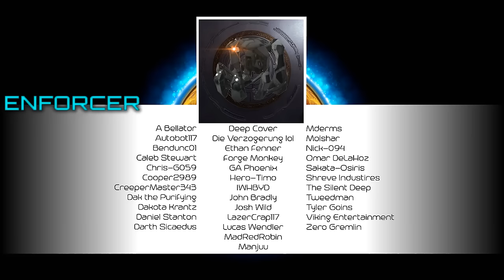Real Spartan Undersuit! | Project MJOLNIR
In this episode: I reveal the real-life Spartan BDU, recap what has happened, cover what is happening, and give you insight into what is planned!